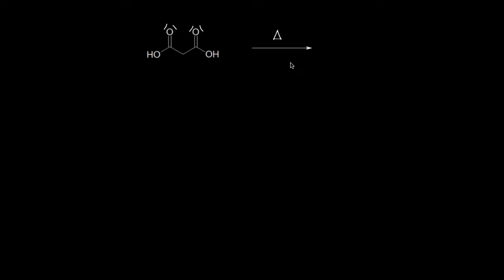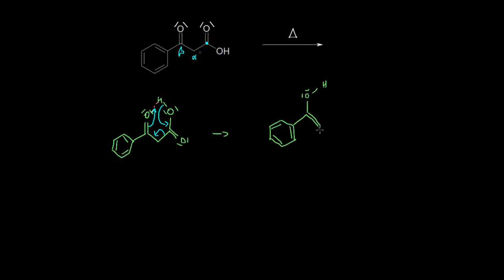Décarboxylation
La décarboxylation (perte de dioxyde de carbone) de l'acide malonique et d'un acide bêta-cétonique